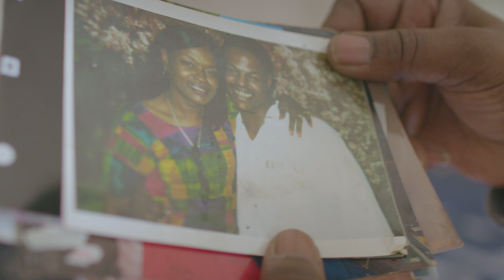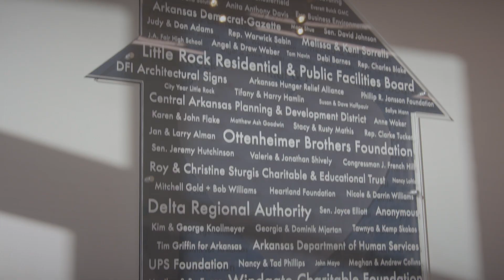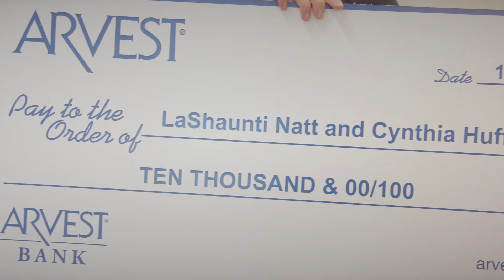2018 Resilient Family of the Year: Cynthia Huff and LaShaunti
"They've given me more power in my voice." - Cynthia Huff, 2018 Resilient Family of the Year Winner

We are thrilled to honor Cynthia Huff and her granddaughter, LaShaunti, as our 2018 Resilient Family of the Year winners. As you will see, Cynthia has embodied the Our House values of hard work, wise decision making, and active community participation as she leads her family out of a cycle of poverty and down a path of success. Our House is honored to be her partner in this life-changing work. Special thanks to Arvest Bank and Arkansas 529 for their generous contributions to LaShaunti's educational future.

Video courtesy of Jeff Dailey; view more of Jeff's work